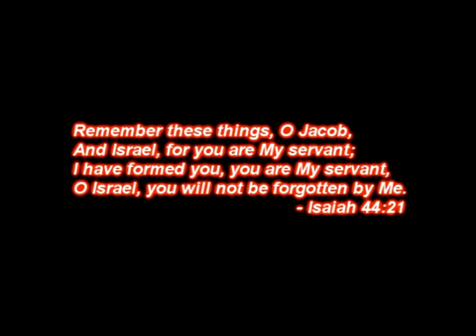Praveena Benedict age 8 United Kingdom message PART 3 OF 3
The following audio message is from 8 year old Praveena Benedict who is a listener from the United Kingdom.